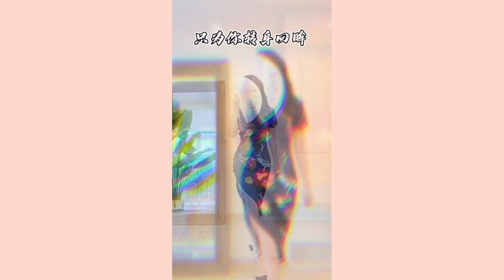New tiktok trend | Tiktok new compilation | 2021✅